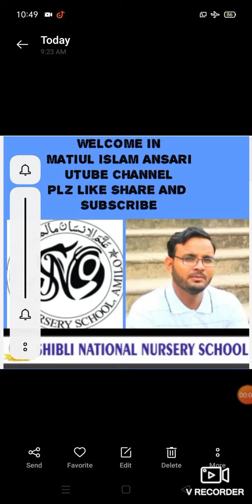Class 12 Physics Application of Ampere circuit law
Shibli National Nursery School Mumbrapur Azamgarh